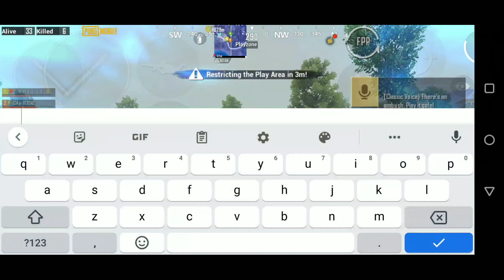New Record Season 15 | 40 kills in New Erangle | Rush Gameplay | Ace Lobby | Leopard Gaming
40 kills in New Erangle
 Rush Gameplay
Ace Lobby

Thanks for watch and sharing

Keep supporting

Leopard Gaming